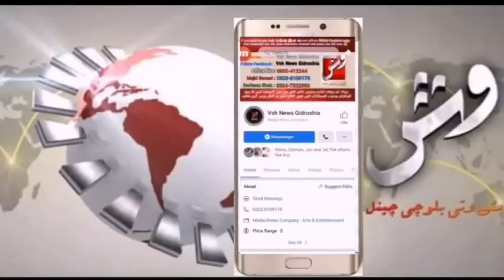BNP Awami Rally and protest against Drugs at Turbat || Vsh News